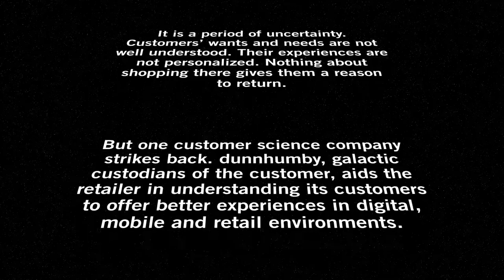A few minutes ago in a grocery store not so far away…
It is a period of uncertainty. Customers’ wants and needs are not well understood. Their experiences are not personalized. Nothing about shopping there gives them a reason to return.

But one customer science company strikes back. dunnhumby, galactic custodians of the customer, helps retailers understand their customers so they can improve the shopping experience in digital, mobile and retail environments.

Armed with insights from nearly one billion shoppers and the best science in the known universe, they work together with the common goal to deliver the best customer experience in the galaxy…